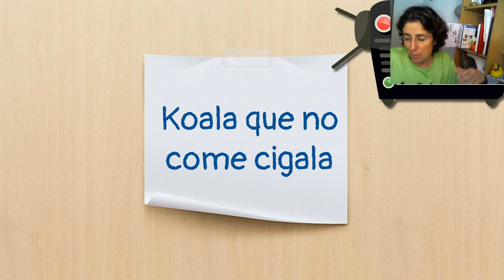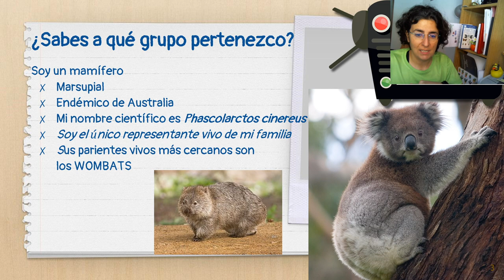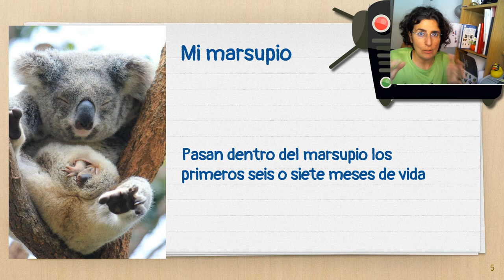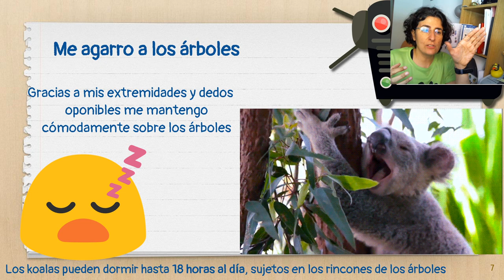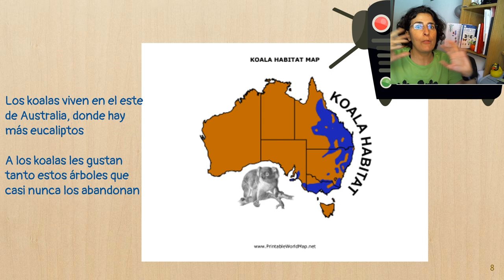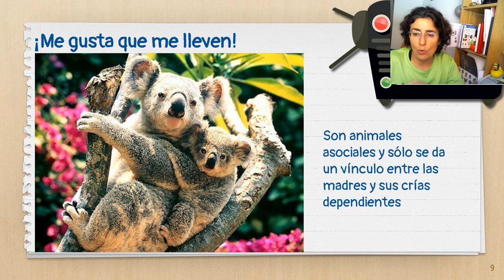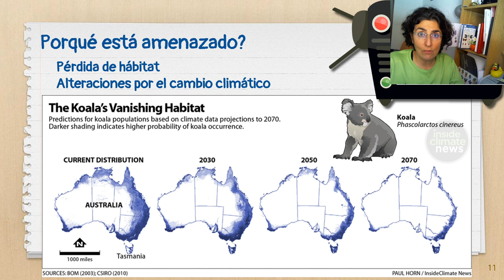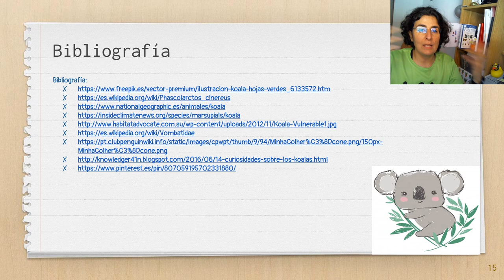Koalas que no comen cigalas